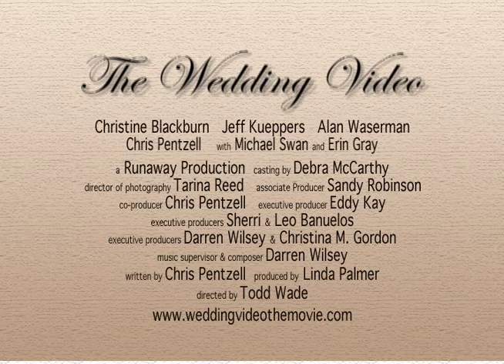THE WEDDING VIDEO :30 TV Spot